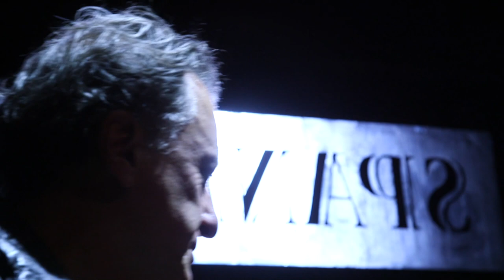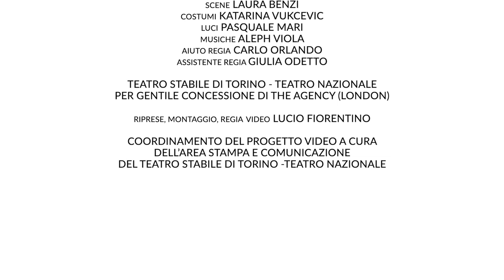The Spank - Il Trailer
di Hanif Kureishi
traduzione Monica Capuani
con Filippo Dini e Valerio Binasco
costumi Katarina Vukcevic
luci Pasquale Mari
musiche Aleph Viola
aiuto regia Carlo Orlando
assistente regia Giulia Odetto